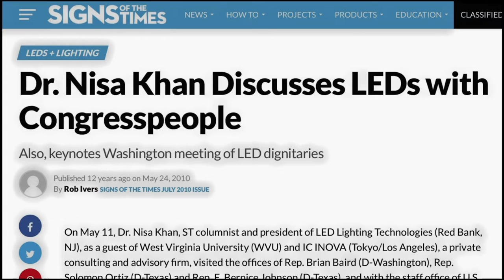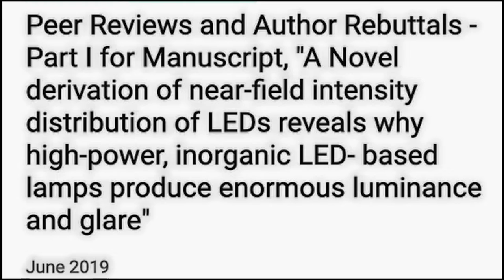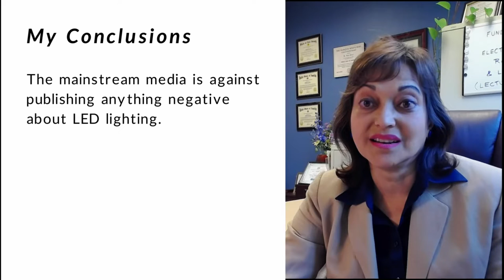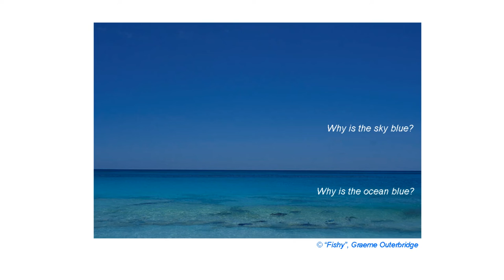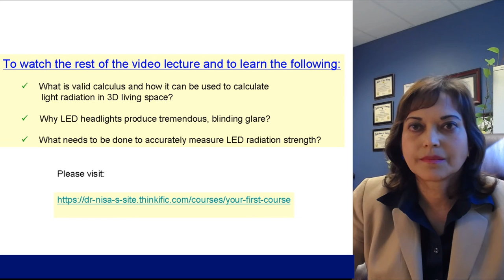NisaKhan LightingLecture YouTube trailer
Ever wonder why calculus seems hard to understand?  Well, no need to be agitated any further about calculus or even physics.

Start with learning how to solve the problem even the best scientists couldn't solve for centuries, which is drawing out what radiation looks like in 3D space if your eyes were sensitive to that radiation frequencies and intensity!

This is the first common-sense type of course that will help you learn physics and calculus better than your instructors in schools, colleges and universities.

The course will teach: 1) What is calculus and what can it do for you?  2)Why is calculus/analytic geometry needed for quantifying light? 3 How valid calculus can be used to calculate light radiation in 3D living space? 4) Why LED headlights produce blinding glare & how to accurately measure it?